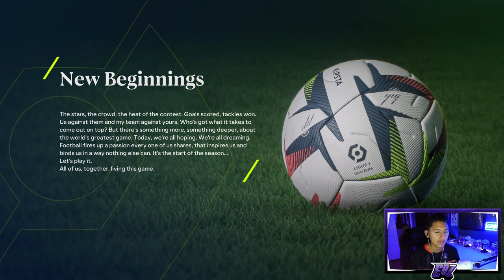WHO DO WE SIGN?! - FC 24 Paris FC Career Mode S2E1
Hey guys welcome to our Paris FC 24 career mode! We are back with Season 2, Episode 1!

Comment down who I should sign!

If you want to catch me live streaming other different games, I stream over at Twitch!